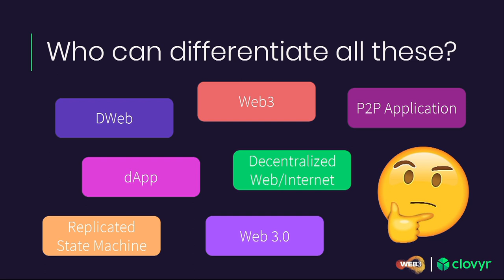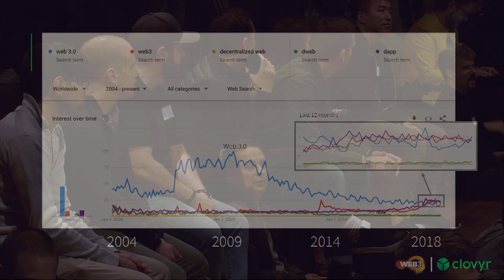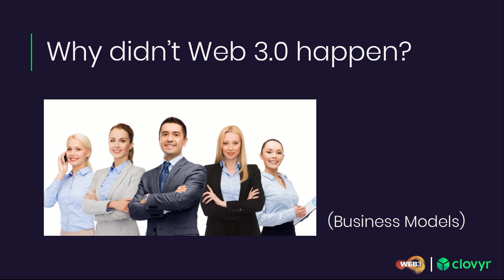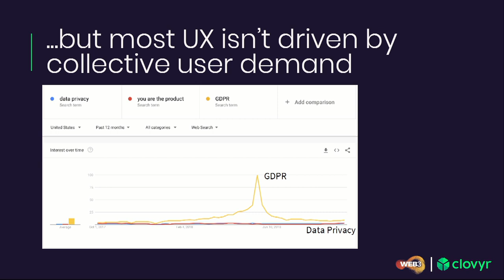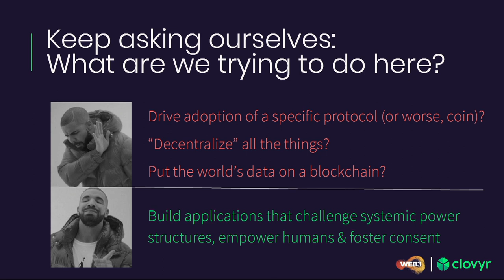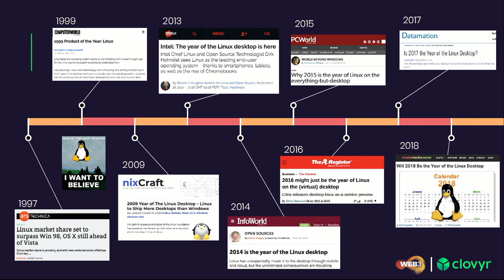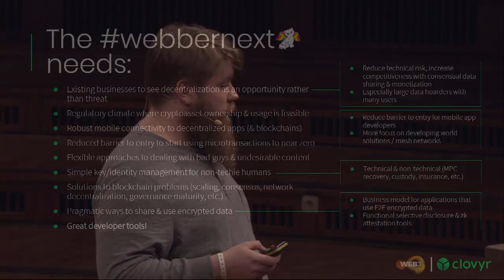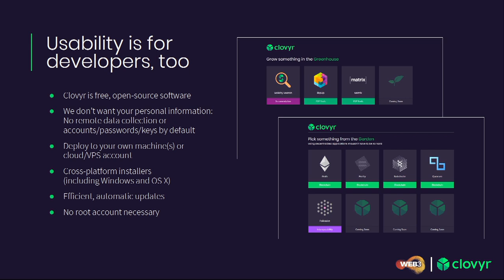Clovyr: Making Web3 More Usable by Patrick Nielsen at Web3 Summit 2018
Patrick Nielsen, Co-Founder & CTO of Clovyr, talks about his motivation for creating Clovyr and what they've been building.

This video was recorded at Web3 Summit 2018 in Berlin.